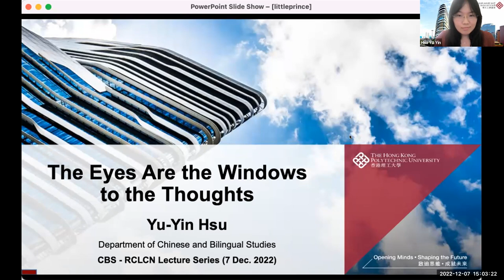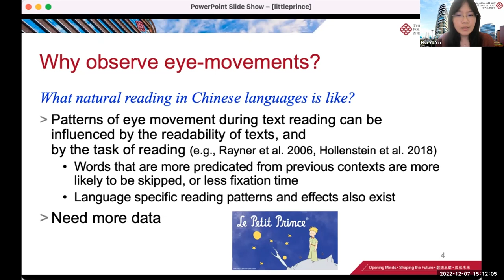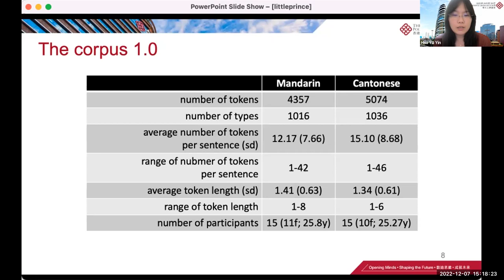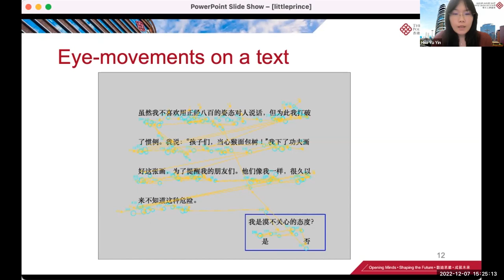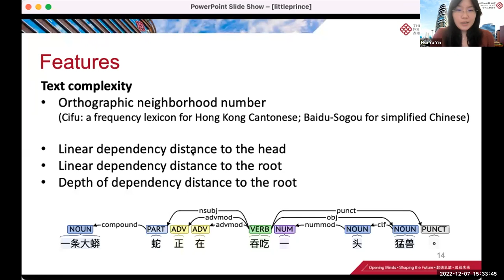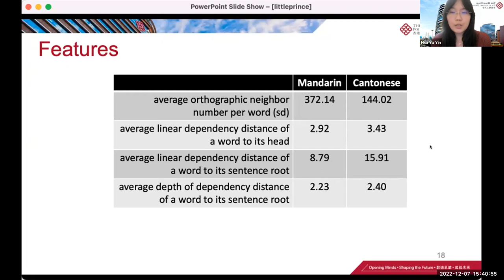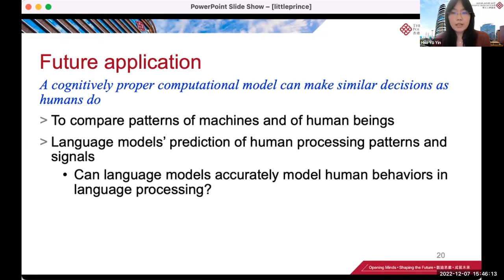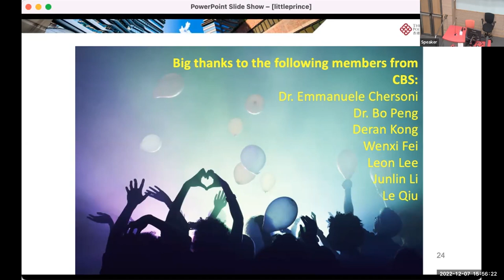[RCLCN Lecture Series] by Dr. HSU Yu Yin (7 December 2022)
Topic: The Eyes Are the Windows to the Thoughts.